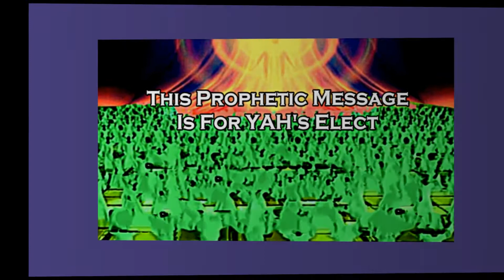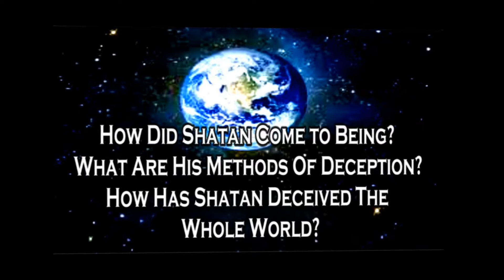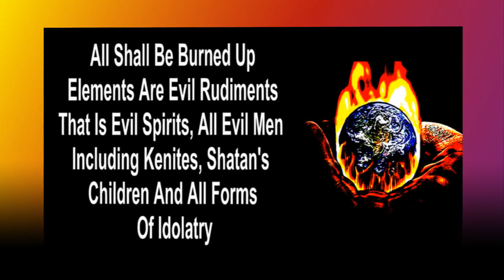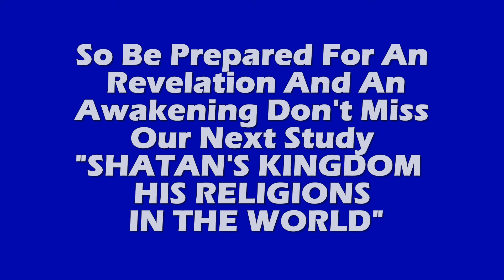PREVIEW SHATAN'S KINGDOM HIS WORLD RELIGIONS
My Dear Friends, this very important study to come that is blessed by Our Father and filled with new study information that is overwhelming and inspired by Yah's Ruach for these end days. It is directed to Israel the 10 lost tribes in the world the Christian nations of today who are presently deceived by Shatan and his children the kenites your ministers and teachers in those synagogues of Shatan those church houses of doom, omain.
Now for Shaton's Kingdom his world religions are all created by him and part of his hidden dynasties that are covered in full detail in our study so please don't miss it. YaHuShuwa called him the ruler of this world. Shatan has great capacity and vanity made him decide to compete with his Creator YaHuWah. We say to all that are watching, Get Out Of Them Your Religious Church System Before It Is To Late My Dear Friends.
Our video study may just change your life and put you on the right path, if it is in Yah's Will. So Be Prepared For An Revelation And An Awakening  So Then Don't Miss Our Next Study; "Shatan's Kingdom His Religions In The World" coming soon right here on our you tube channel and thank you all for watching today and we all say HalleluYah hail to Yah and His Kingdom For Ever And Ever,  omain.